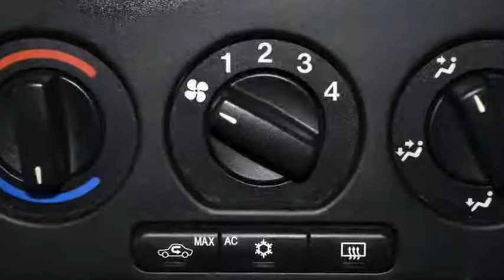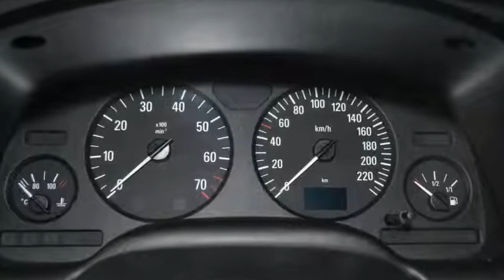Opel Astra 1.6-16V EDITION Automaat Airco Schuifdak Cruise control Inruil mogelijk